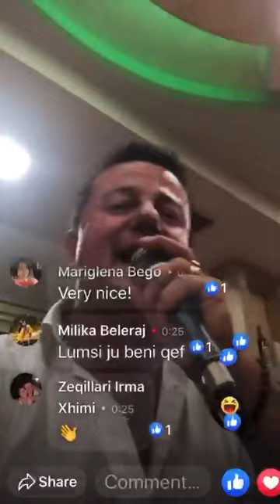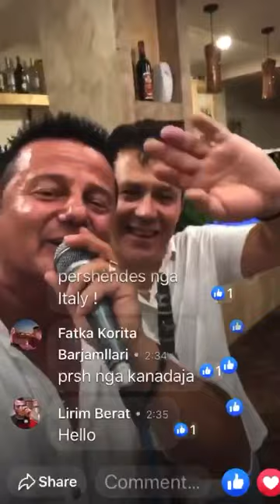Gezim Kaso me Ferdi Mjeshtri & Armand Ferra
Live ne Deshiran